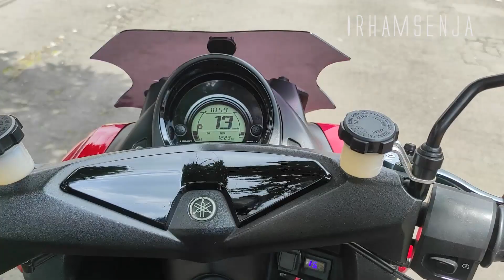MUDAH!! TUTORIAL MEMPERBAIKI SUARA KLOTOK KLOTOK CVT NMAX OLD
Semua video yang di upload di Channel youtube ini adalah dokumentasi pribadi yang bisa dibagi

Nmax 2016
Ninja R 2013
Helm TSR Ram 4 Black
Helm KBC Solid
Helm Arai RX7-RR5